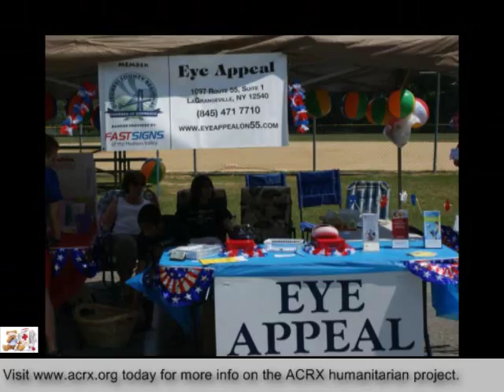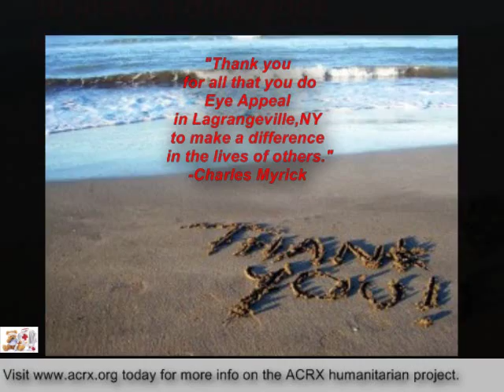Eye Appeal Receive Tribute & Prescription Cards by Charles Myrick of ACRX